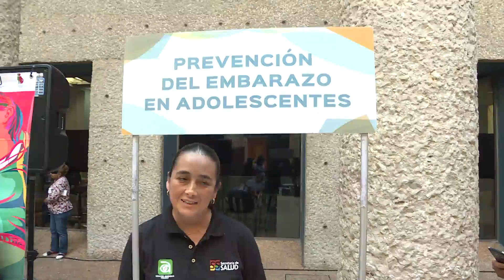Asesora CESSA No. 1 de Tierra Colorada a 200 jóvenes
El CESSA No. 1 Tierra Colorada, atiende alrededor de 200 adolescentes al mes en las unidades de servicios amigables a través del programa de prevención de embarazo en adolescentes,reporta la medico familiar María Gladiola Sesma Albores